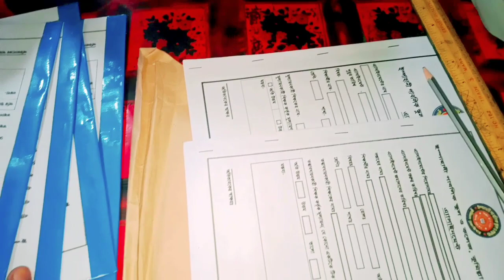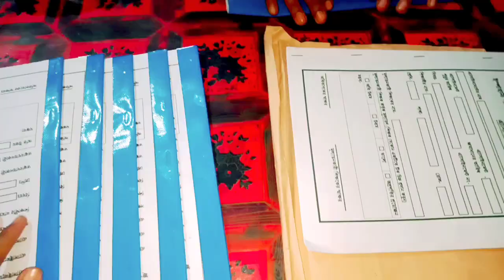Vlog-68.পৃথিবীর সবাই সুন্দর,আল্লাহর সৃষ্টির কোন কিছুই কুৎসিত নয়।বাচ্চাদের জন্য পাসতা বানালাম।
Today I have shared  my another  daily  lifestyle  vlog. I have made pasta for my kids.A crow was looking  at his face in the mirror. I hope you will like this vlog.

peace(Music unlimited).